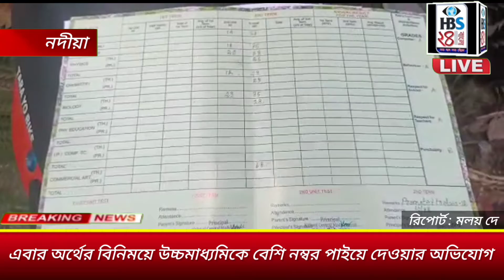অর্থের বিনিময়ে বেশি নম্বর পাইয়ে দেওয়ার অভিযোগ কল্যাণী সেন্ট্রাল মডেল স্কুলের ছাত্র-ছাত্রীদের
মলয় দে নদীয়া :-পয়সার বিনিময়ে কিছু ছাত্রের নম্বর বাড়ানো হয়েছে অভিযোগ তুলে নম্বর কম পাওয়ার প্রতিবাদে বিক্ষোভ দেখালো কল্যাণী সেন্ট্রাল মডেল স্কুলের ছাত্রছাত্রী ও অভিভাবকরা। পাশাপাশি শিক্ষা প্রতিষ্ঠানের পুলিশ ঢোকা নিয়েও প্রশ্ন উঠতে শুরু করেছে। জানা গেছে, এবছর দ্বাদশ শ্রেণির ফল প্রকাশের পর কয়েকজন ছাত্রছাত্রী বাদে অধিকাংশের মার্কস ৭০ শতাংশ দেওয়া হয়েছে। ছাত্রছাত্রীদের দাবি, তারা এতো কম নম্বর পাওয়ার মতো নয়। কেননা, একাদশ শ্রেণির পরীক্ষায় পাওয়া নম্বরের ভিত্তিতে দ্বাদশ শ্রেণিতে মার্কস দেওয়া হয়েছে। যা সঠিক নয় বলেই ছাত্রছাত্রীদের দাবি। অভিযোগ, অর্থের বিনিময়ে কিছু সাধারণ মানের ছাত্রের নম্বর বাড়িয়েছে। এ বিষয়ে কথা বলতে সোমবার পূর্ব নির্ধারিত সূচি অনুযায়ী ছাত্রছাত্রী ও অভিভাবকরা স্কুলে আসেন। কিন্তু শিক্ষক-শিক্ষিকা বা প্রিন্সিপ্যাল কেউই বিক্ষোভের সময় স্কুলে আসেননি। স্কুল কর্তৃপক্ষ কোনও সহযোগিতাই করছে না বলে অভিযোগ ছাত্রছাত্রী ও অভিভাবকদের।
যদিও দেরি স্কুলে আসেন প্রিন্সিপ্যাল। তিনি জানান, অভিযোগ ভিত্তিহীন। বোর্ডের নির্দেশ ও সিদ্ধান্ত অনুযায়ী নম্বর দেওয়া হয়েছে ছাত্রছাত্রীদের।

This Is A Portal News Channel. Video Language In Bengali. There,  Available Contains Are News, Politics, Entertainment, Sports, Lifestyle Etc.